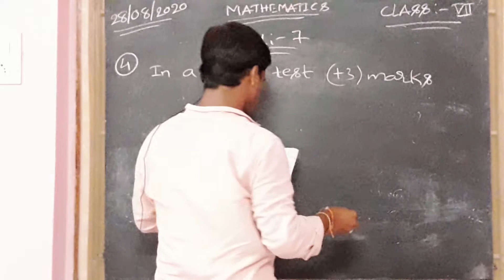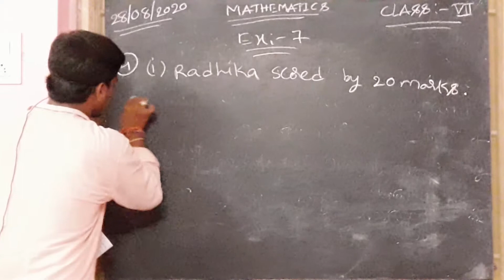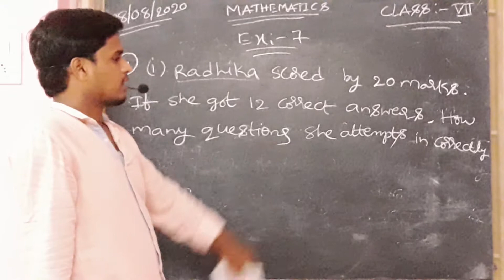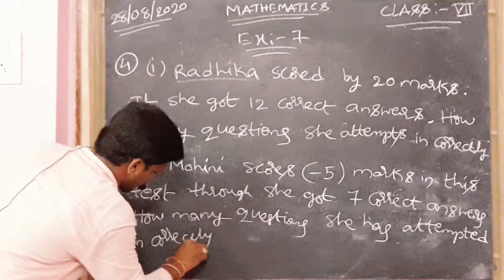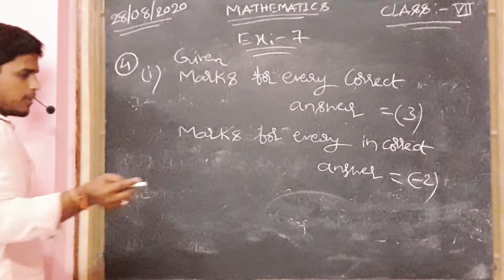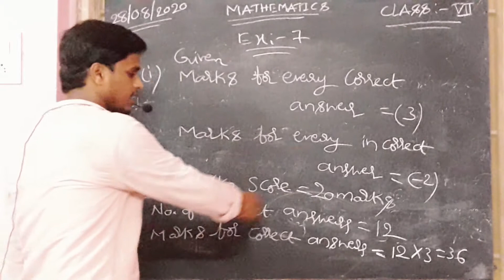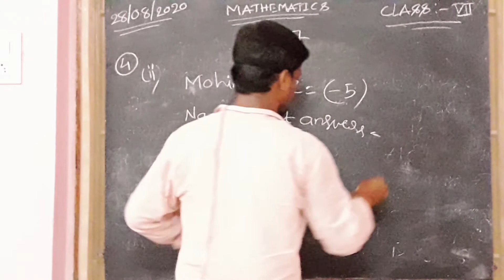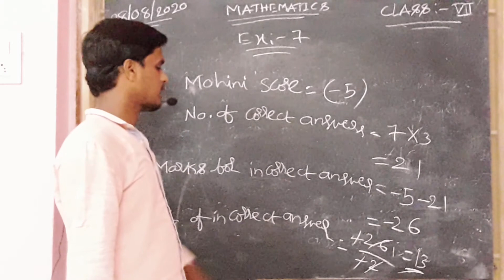HOLY ANGELS @SIDHANTAM 7th class